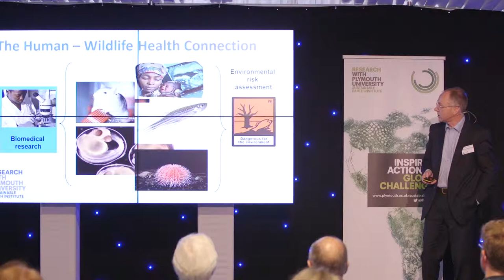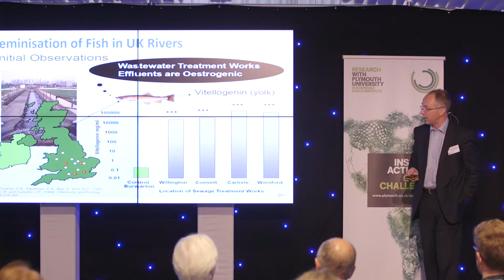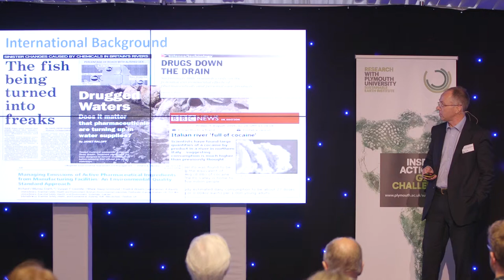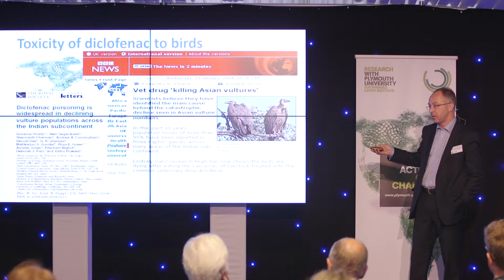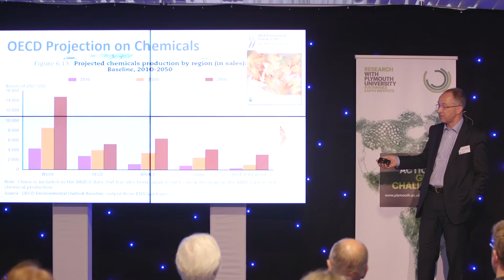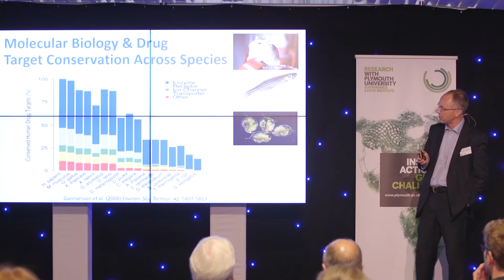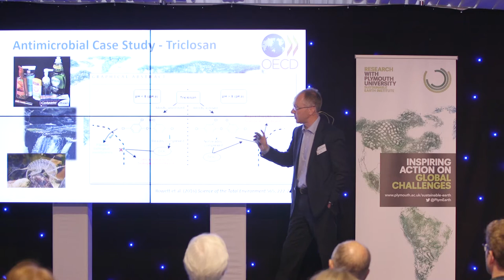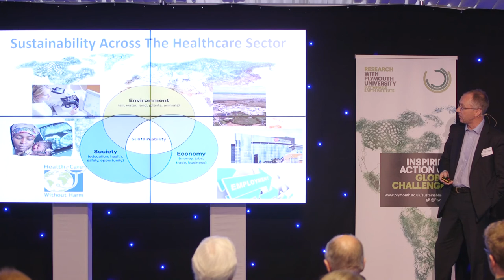Professor Tom Hutchinson - Antimicrobial Resistance